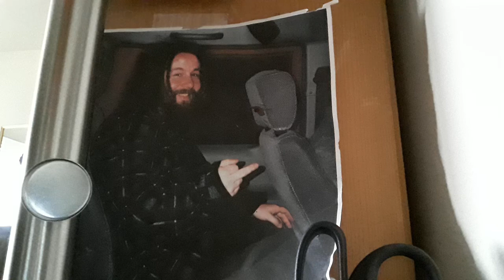Forget your worries and dance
dr t takes us through a guided meditation to relax ur mind body and soul